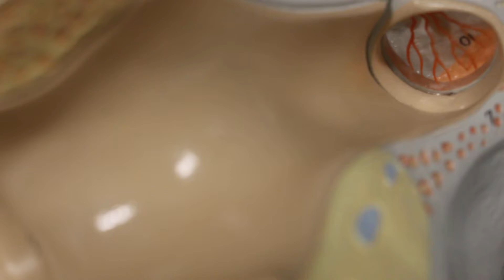Unit 5 Ear Model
This video is for Adam Majewski's anatomy 32 course at El Camino College. Unit 5 covers the nervous system.